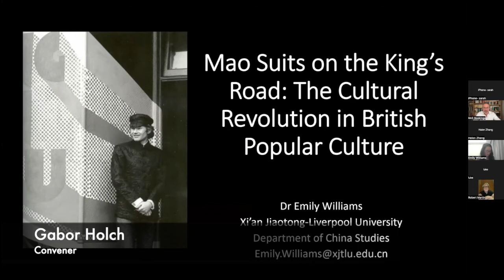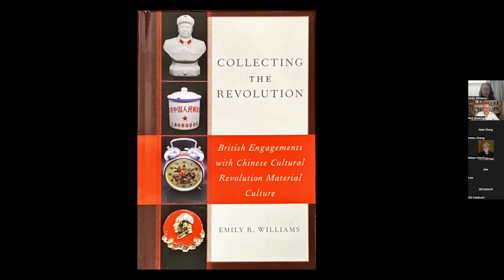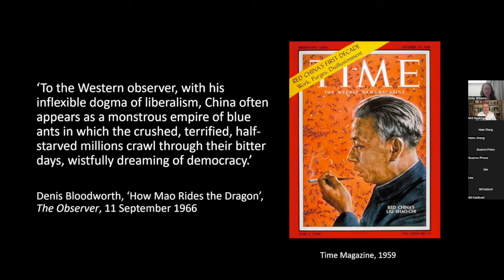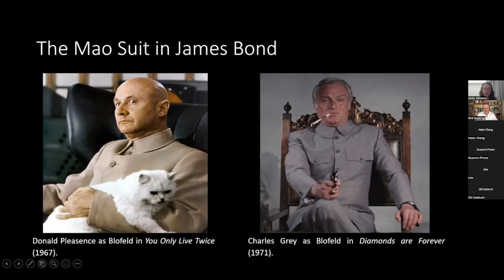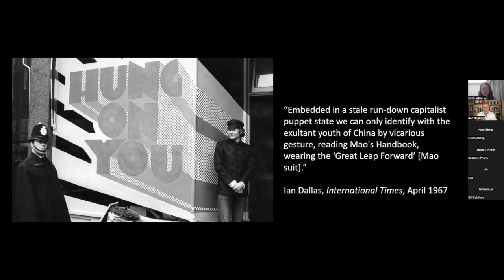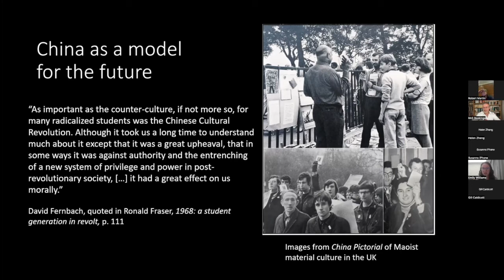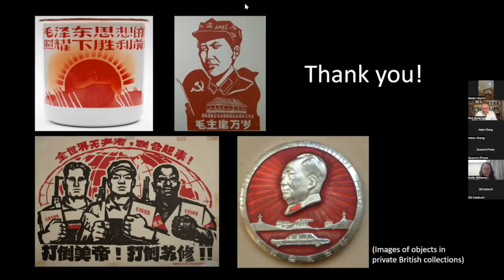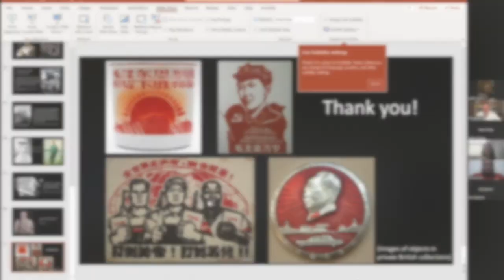Mao Suits on the King’s Road: The Cultural Revolution in British Popular Culture with Emily Williams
This Royal Asiatic Society China History Club talk explores contemporary different perceptions and constructions of Mao's China and the Cultural Revolution, with a particular emphasis on material and visual culture. It draws on British popular culture sources to consider how China was constructed in the 1960s and 70s, on the one hand, as a 'problem' nation and a danger to world peace, and on the other hand, as an inspiration for the British left, which saw the PRC as constructing alternative socialist modernity. Both supporters and critics often drew on the same material culture to demonstrate these opposing positions, and this talk looks particularly at the Mao suit (中山服 zhongshan fu).

The Mao suit was an object capable of embodying, for China's critics, the totalizing nature of the communist state, in which the masses were reduced to identical 'blue ants', but also conversely, for China's supporters, the anti-capitalist and militant nature of the regime so appreciated by these admirers. This talk will consider the role of material and visual culture in shaping perceptions of Chinese Communism at this crucial moment in its history.

Emily Williams is a cultural historian in the department of China Studies at Xi’an Jiaotong-Liverpool University, in Suzhou. She is the author of the book Collecting the Revolution: British Engagements with Chinese Cultural Revolution Material Culture (Rowman & Littlefield, 2022).

Convener: Gabor Holch

Visit RAS China and become a local Shanghai or virtual member